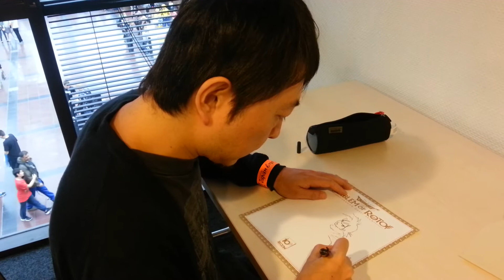Kamui Fujiwara dessine pour Elbakin.net